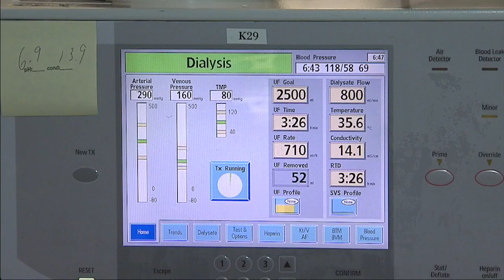Study finds majority of people tolerate Statins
The world’s largest study into statins finds that intolerance to cholesterol-lowering medication is often overestimated and overdiagnosed.